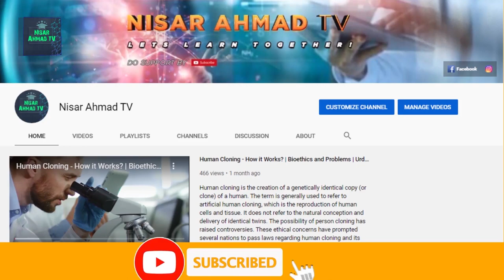Wild Gazelles of Pakistan | Chinkara Deer - Goitered Gazelle | Wildlife of Pakistan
Gazelle is a favorite animal of Urdu poets.  In Urdu, the word "aaho" is also used for them. There are about 50 species of gazelles worldwide. They are commonly called deer, although they are not actually deer but antelopes.  Gazelles are slender-legged animals that like to live in the desert. Usually, they have horns in both males and females. They have pit glands in all four legs. There are two species of gazelles in Pakistan.  This video is about wild gazelles of Pakistan which are:

 1.  Indian Gazelle or Chinkara - Gazella bennettii
2. Goitered Gazelle - Gazelle subgutturosa

A "Mammals of Pakistan" documentary presented by Nisar Ahmad TV